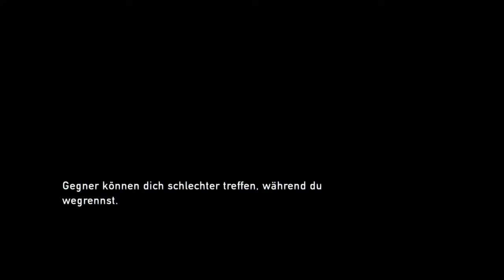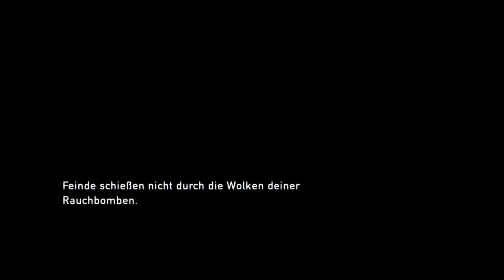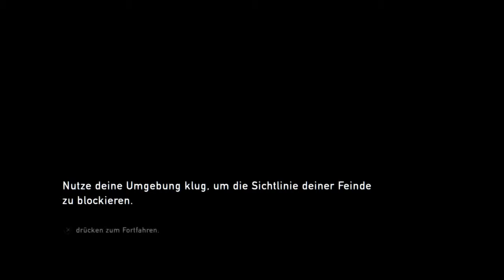THE LAST OF US REMASTERED #21 - NEIN DECKUNG SCHARFSCHÜTZE [Deutsch/HD/PS4]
Let´s Play The Last of Us Remastered, Eine Epidemie ist nicht zu stoppen.

Wir befinden uns in einer ganz normalen Stadt in den USA. Alles es bis her immer weitesgehend idyllisch gewesen. Ab und zu gab es mal einen Streit unter Nachbarn oder auch mal ein paar Frauen, die meinten, dass sie durch das zeigen ihrer nackten Brüste was bewegen können, doch nun scheint sich alles zu ändern. Die Menschen fangen an durchzudrehen und verbluten innerlich. Sie mutieren sogar zu Kannibalen und greifen ihre Mitbürger an. Das Militär muss ausrücken um diese Mutanten zu beseitigen. Doch es ist zu spät, denn der Grund für dies alles ist der Ausbruch eines lebensgefährlichen Pilzes. Wir haben nur eine Hoffnung und diese Hoffnung heißt Elli. Sie ist die einzige die immun gegen den Pilz ist und somit auch die einzige die all dem ein Ende setzen kann.

Kommt mit Joel in einen Kampf gegen Zombies, Clicker, Runner, Stalker, Bloater, Bossgegner und das Militär. Wir werden eine gruselige und actionreiche Story erleben. Werden die beiden die Welt oder zumindet die Menschheit retten können so wie es Will Smith in I am Legend konnte.

Dieses Spiel wurde schon von mehreren großen Let´s Playern wie Sarazar, Domtendo, PewDiePie, DerSorbus, Gronkh, Unge, Dner, Ardy, Taddl (vll ja sogar Justin Bieber) und vielen mehr als eines der besten Spiele gekrönt.

Ich wünsche euch sehr viel Spaß beim vollen durchschauen des ganzen Spiels. Ich werde nicht alles 100% lösen sondern eher daraus ein Walkthrough oder Playthrough machen.

System: PS4
Das Spiel des Jahres
Ein emotionaler Survival-Thriller, der den Spieler in das endzeitliche Nordamerika versetzt, das – nachdem eine Seuche die Menschheit fast zur Gänze ausgerottet hat – Schritt für Schritt von der Natur zurückerobert wurde. In diesem endzeitlichen Szenario kämpfen die Hauptfiguren Joel und Ellie ums nackte Überleben. The Last of Us kombiniert Überlebenskampf und packende Action-Elemente mit charismatischen Charakteren, die durch den Lauf der Geschichte zusammengeschweißt werden.
Die Bevölkerung der USA wurde durch die Pandemie eines tödlichen Pilzes vor 20 Jahren fast vollständig ausgelöscht. Überlebenden töten sich gegenseitig, um an Nahrung, Waffen und alles andere heranzukommen, dessen sie habhaft werden können. Die Regierung der Vereinigten Staaten zusammengebrochen. Der Großteil der nicht infizierten Überlebenden lebt in Quarantänezonen, die vom Militär kontrolliert werden. Die Infizierten verwahrlosen außerhalb Schutzgebiete.
Kampf ums Überleben zweier Menschen, den sie fortan gemeinsam führen müssen: Der erfahrene Waffenschmuggler Joel, der sich noch an die Welt vor der Pandemie erinnern kann und die 14-Jährige Teenagerin Ellie, die in der Zeit nach Ausbruch der Krankheit aufwuchs. Joel verspricht einem sterbenden Freund, das Mädchen aus der Gefahrenzone „Hunter City“ in eine andere Quarantänezone zu bringen. Tiefgründigen Reise durch die USA.
Fraktionen von feindselig gestimmten Überlebenden, Infizierte und der Mangel an Ressourcen machen die Mission für die einander zunächst völlig Fremden zur scheinbar unlösbaren Aufgabe. Zu zweit können sie die Herausforderungen meistern und ihr Überleben sichern. Ihr gemeinsames Schicksal und einschneidende Erlebnisse entsteht über die Zeit eine tiefe und einzigartige Freundschaft zwischen den ungleichen Charakteren. Einsamkeit und desolate Situation der beiden auf ihrer Reise dabei hautnah miterleben. Die Geschichte wird Themen wie Loyalität und Liebe – aber auch Rache behandeln, die noch nie zuvor in einem Videospiel gezeigt wurde. Eine emotionale Achterbahnfahrt, die immer wieder vor Augen führt, was es bedeutet, Mensch zu sein und was von einem verlangt wird, wenn man überleben will.
Der Spieler führt die Figur des Joel aus der Third-Person Perspektive, der Unterstützung durch Ellie erfährt. Die Emotionen der beiden werden durch modernste Motion-Capturing Technik ultrarealistisch transportiert. Die Gegner, auf die Joel und Ellie treffen, reagieren unter dem Begriff „Balance of Power“-KI realistisch auf jede Situation, die ihnen durch den Kampfstil des Spielers dargeboten wird. Der Mangel an Ressourcen zwingt Joel und Ellie, immer wieder nach neuen Waffen oder Munition zu suchen. Lebensspendende Deckung und kreative Lösungen für einen Ausweg aus Angriffssituationen sind oftmals der einzige Weg zum Überleben. Eine Kugel in der geladenen Waffe steckt, entscheidet man sich vielleicht doch für den risikoreicheren Nahkampf, um die Munition für eine spätere Gefahrensituation aufzusparen? The Last of Us erzeugt so eine spannende Mischung aus purer Action und Survival-Elementen